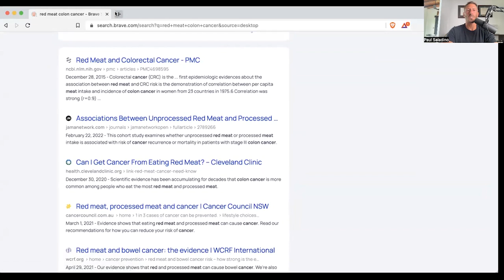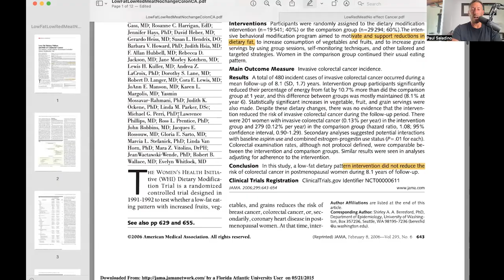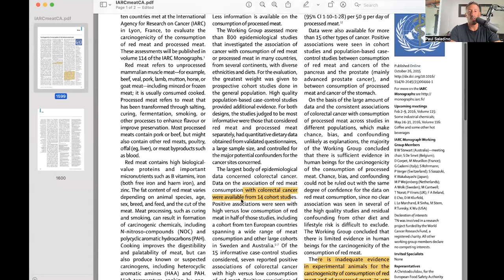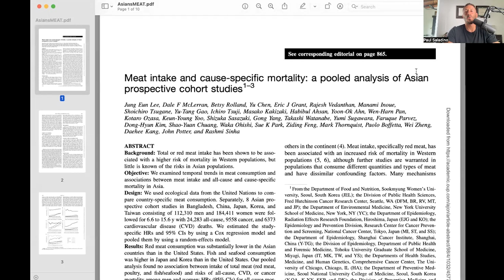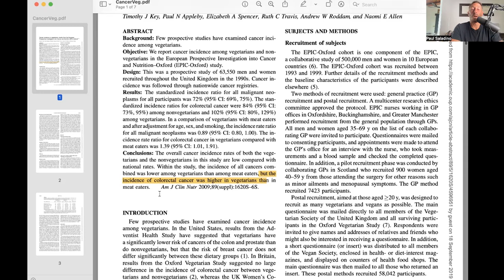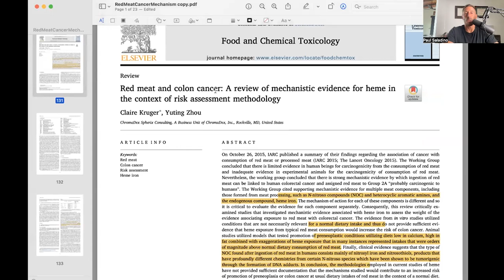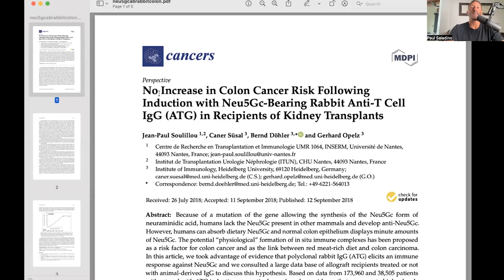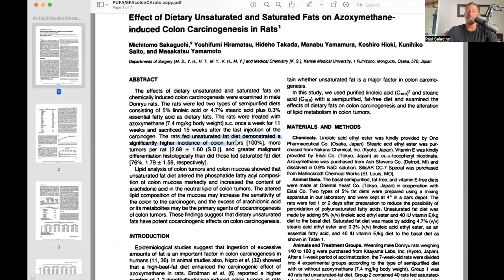Does red meat cause cancer?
On today’s podcast, Paul dives deep into red meat and cancer. He shares science on why he does not believe red meat has any association to cancer, and sheds light on the anti-red-meat agenda that he has seen throughout Western medicine.

00:00:00 Heart & Soil testimonial

00:02:26 Podcast begins

00:03:55 Mainstream beliefs about red meat and colon cancer

00:07:10 What about processed red meat?

00:09:40 Observational epidemiology versus interventional studies

00:13:05 Interventional studies on red meat & colon cancer

00:16:30 Where do misconceptions on red meat and cancer come from?

00:28:30 Studies in which consumption of animal products improved health outcomes

00:37:00 The anti-meat agenda in this country

00:41:05 Mechanisms of red meat that are claimed to cause cancer

00:47:25 Neu5Gc

00:52:50 Paul’s personal health journey

0:55:30 Additional resources on meat & cancer